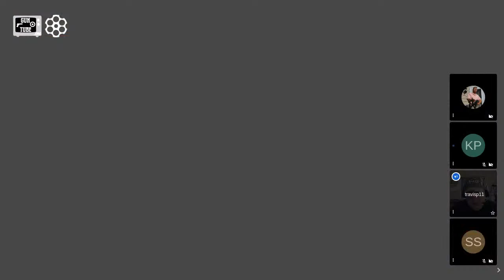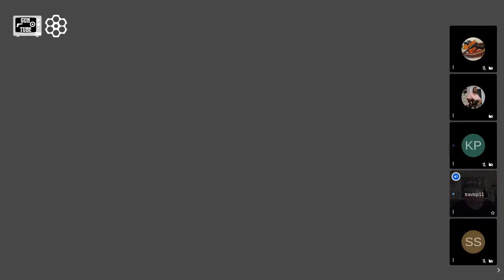Caliber Corner #157 Compact and Sub Compact Pistol general discussion and recommendations!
Today we will share our recommendations with various compact and sub compact pistols!

The Greatest Pawn Shop in the Great Plains!!
SS Pawn (Ask for Stan!)
Lexington, Nebraska 68850

Guntube.org: travisp11
Gunstreamer: travisp11
UGEtube: travisp11